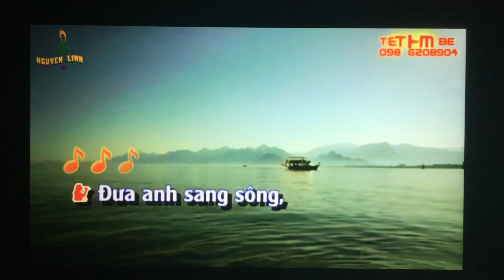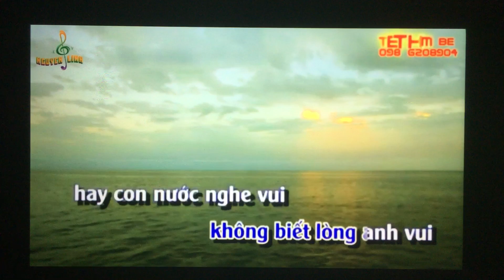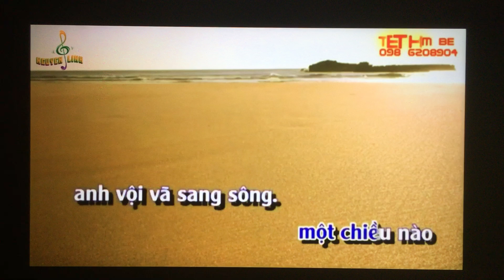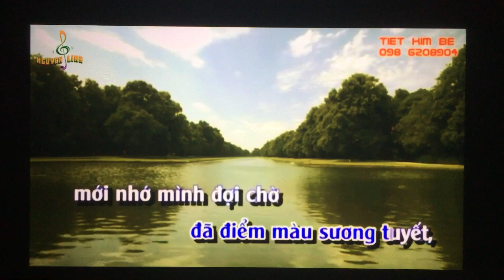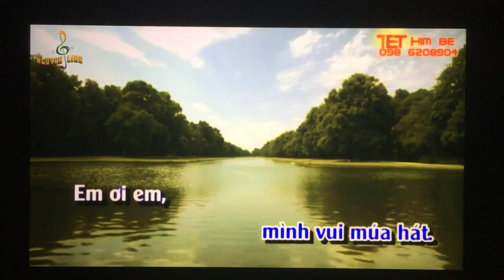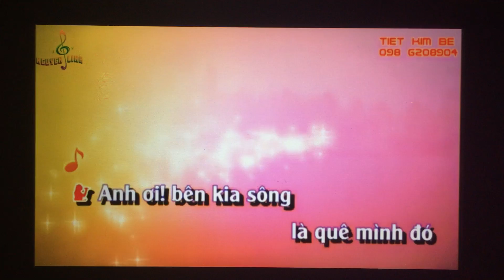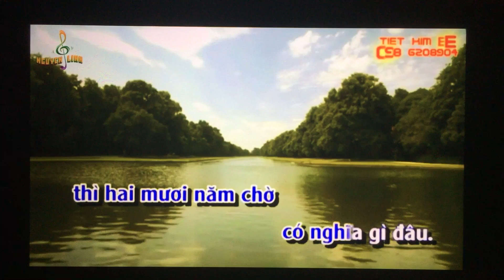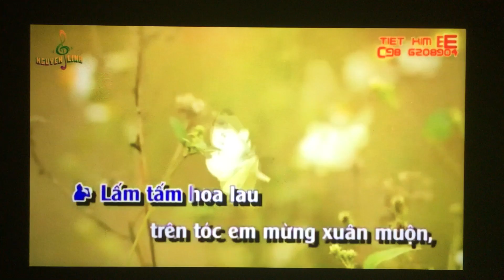Ngoc Tuyen. Qua Ben Do Xua